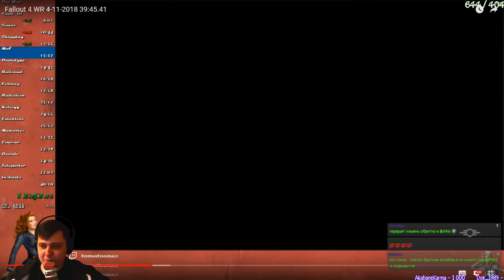Разбор мирового рекорда по Fallout 4. Any%.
Люди, которые участвовали в создании маршрута и нашли большинство багов:
Данный выпуск посвящается ближайшему релизу Fallout 76, который будет разломан в первую неделю
Спасибо всем за поддержку и просмотры, комунти, вы лучшие.
Если вы хотите быть в курсе, что и как, то залетай в группу в вк и дискорд. и